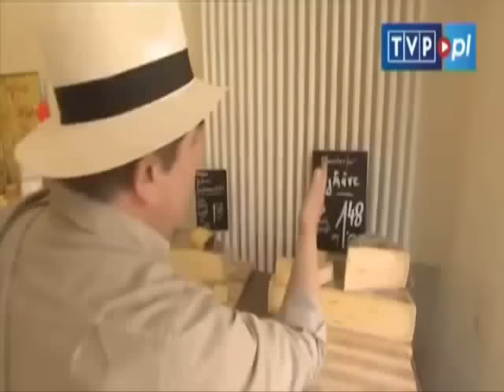█▬█ █ ▀█▀ Nawet Makłowicz masakruje Ewke Kopacz na debacie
Makłowicz lepiej piepszy niż Kopaczowa?